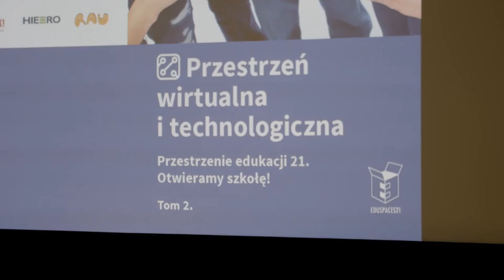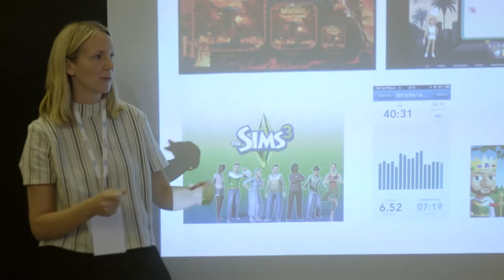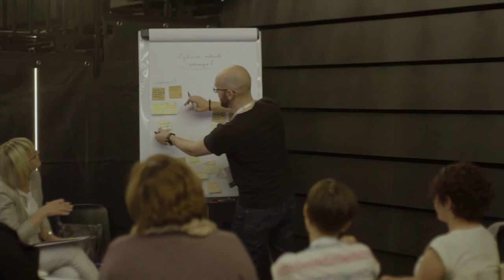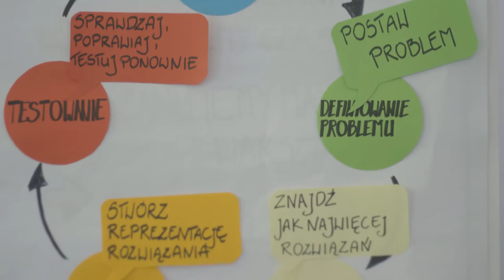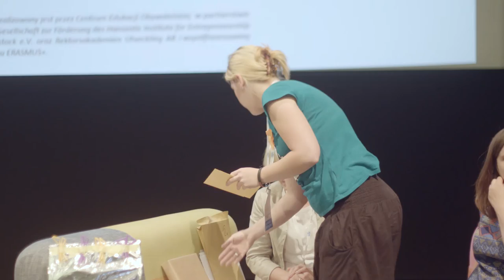Konferencja Przestrzenie Edukacji 21. Otwieramy Szkołę!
Konferencja Przestrzenie Edukacji 21. Otwieramy Szkołę! odbyła się 6 czerwca 2016 roku w Warszawie i była podsumowaniem projektu Eduspaces 21 realizowanego przez Fundację Centrum Edukacji Obywatelskiej w partnerstwie z Fundacją Rozwoju Społeczeństwa Wiedzy Think!, Gesellschaft zur Förderung des Hanseatic Institute for Entrepreneurship and Regional Development an der Universität Rostock e.V. oraz Rektorsakademien Utveckling AB. Program współfinansowany ze środków Komisji Europejskiej w ramach programu ERASMUS+.